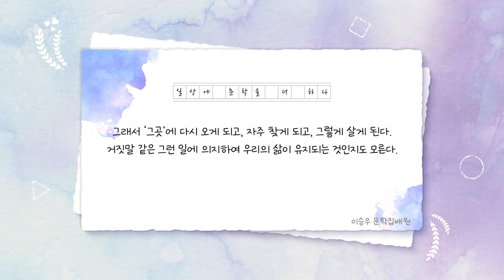[문학집배원] 장희원의 『남겨진 사람들』을 배달하며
모든 게 다 타버렸는데도 남아 있는 게 있다는 것, 이미 끝났는데도 사라지지 않고 남아 있는 뭔가가 있다는 것, 그것은 어쩐지 자연적이지 않은 것 같다. 타버렸으면 없어져야 하고 끝났으면 사라져야 하는 게 자연의 이치에 맞는 것 같다. 그러나 우리의 경험은 그렇지 않다는 걸 알려준다. 어떤 것은 불에 타도 없어지지 않고 어떤 사랑은 끝나도 사라지지 않는다. 그래서 ‘그곳’에 다시 오게 되고, 자주 찾게 되고, 그렇게 살게 된다. 거짓말 같은 그런 일에 의지하여 우리의 삶이 유지되는 것인지도 모른다. 거짓말 같은 그걸 우리는 기적이라고 부르는지도.